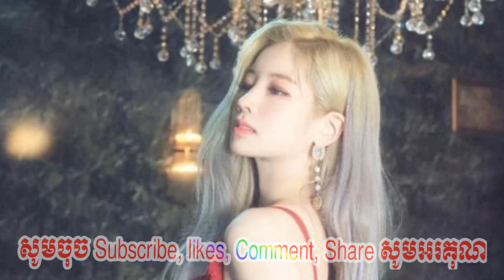James Jirayu និង BowMaylada ត្រូវហ្វេនៗពេញចិត្តខ្លាំង ថែមចង់សម្តែងរឿង,ស្រីស្រស់ច្រមុះស្អាតជាងគេ,Sana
☑️ National news
      ☑️ International news
James Jirayu ,និង, BowMaylada, ត្រូវហ្វេនៗពេញចិត្តខ្លាំង, ថែមចង់សម្តែងរឿង,ស្រីស្រស់ច្រមុះស្អាតជាងគេ,Sana,Dahyun,Chaeyoung,

Thank You So much !